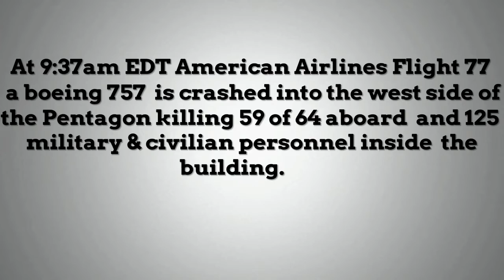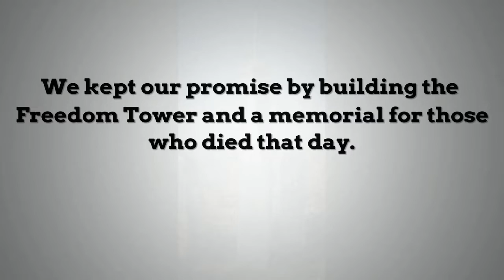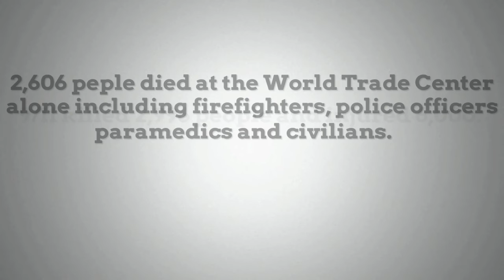9/11 tribute 2019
This video is to remember all those who lost their life’s 18 years ago on 9/11/2001

If you like funny videos IRL then go check out my 2nd channel (Room Funnies!) for videos of the stupid stuff we did while at band camp @
Also short comedy films coming soon for that channel as well!

Follow me on special media!